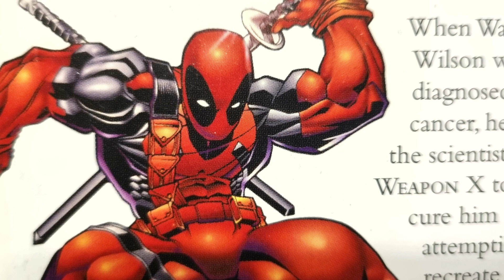Marvel: Maximum Effort (1)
here is a video of deadpool saying this line, so i hope you all really enjoy it